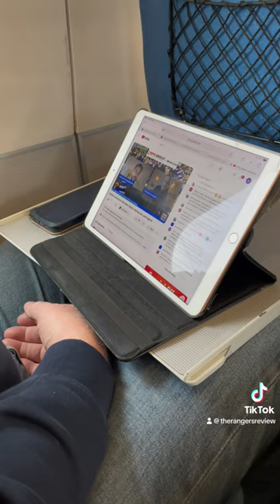Derek’s Seville travel vlog as he finally breaks Rangers Euro curse 🇪🇸🔴⚪️🔵